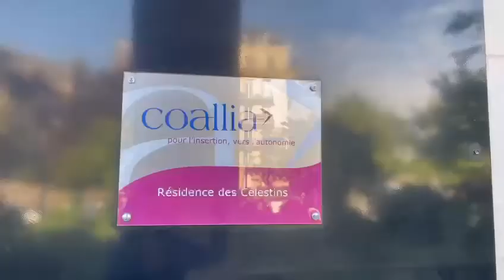Rencontre Cinéma à la résidence autonomie Coallia quai des Célesins (Paris 4ème)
Le scénariste Abdel Raouf DAFRI rencontrait les habitants de la résidence autonomie du quai des Célestins pour parler cinéma, travail d'écriture et "mise en image".

Raouf Abdel DAFRI est notamment César du meilleur scénario original pour le film "Un prophète" en 2010.